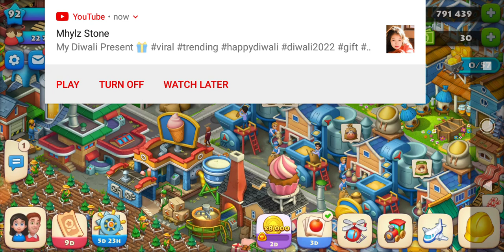26/10#township online game#amazing